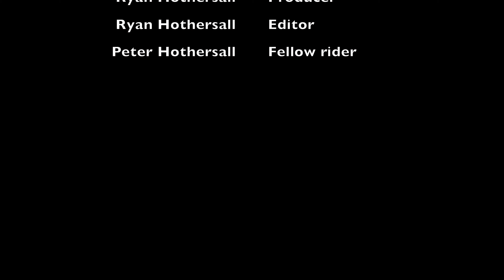Out On The Trike Largs North to Semaphore Park return 2 January 2022